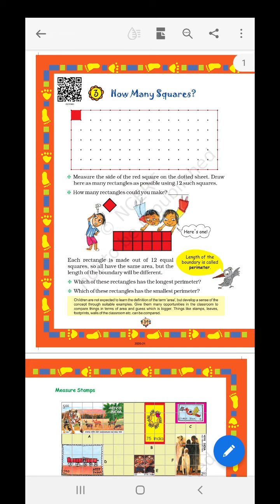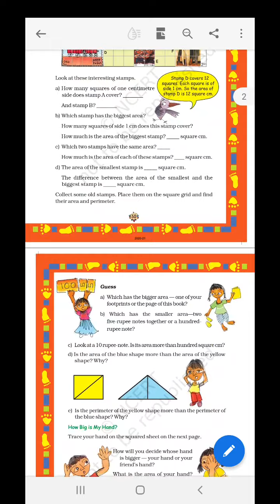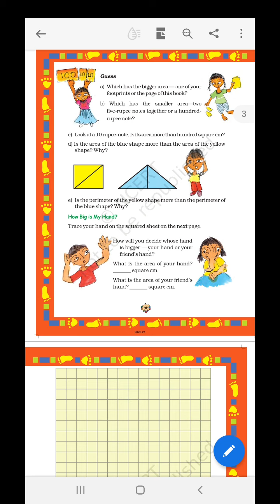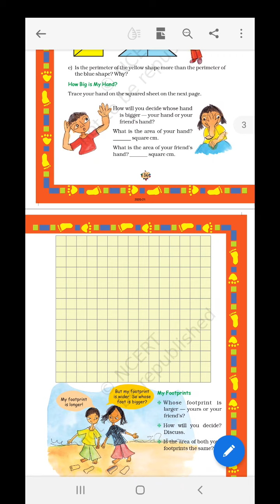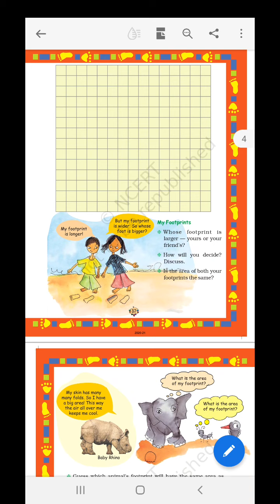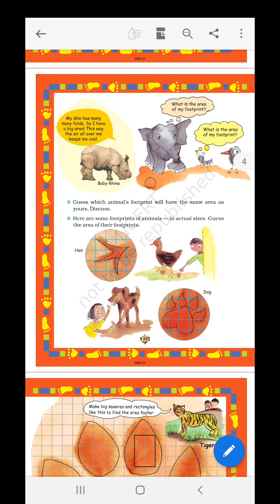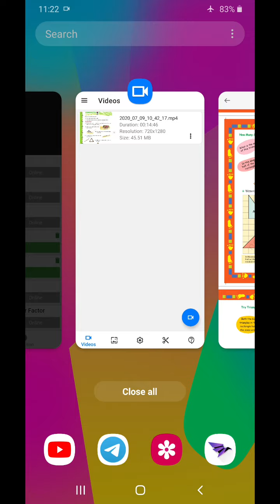Class 5th II Mathematics II Chapter 3 II Lecture 3